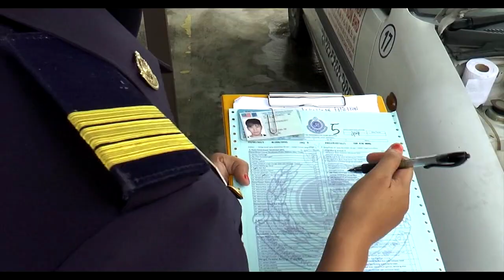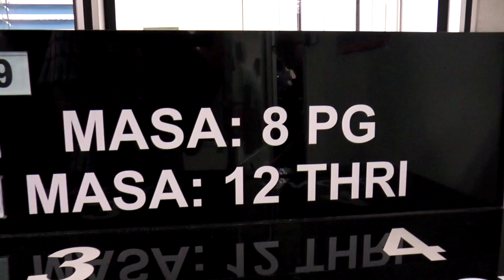不再有"包及格"! 陆:考车价不超过1250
交通部部长陆兆福在未正式上任之前，就已经下令禁止包考驾照，向这股存在几十年的歪风宣战。如今陆兆福进一步指示，所有考驾照的费用都不能超过交通部设下的最高1250令吉顶价，额外费用也都必须白纸黑字透明化。另外，为了避免利润落入他人的口袋，交通部也禁止非政府组织继续代售车牌，以应对国库空虚的问题。

交通部部长 陆兆福：”有驾驶学院征收高达2200令吉，并注明"包及格"字眼，我已经下令，所有驾驶学院不能再有“包及格"配套，这给人搞定（驾考）的印象，有包搞定的意思，以后不再有这些，我不想再听到"包及格"字眼，所征收的费用必须列明，若从住家来回载送（考生）有征费，就必须列明。“

交通部部长 陆兆福：”非政府组织只需付100万令吉，他们就能售卖9999个号码，从1号到9999号，他（非政府组织）只需售出一个号码，就能获得100万令吉，他（非政府组织）付100万令吉给政府，其余的则归慈善团体和非政府组织所有，如今政府需要收入。”